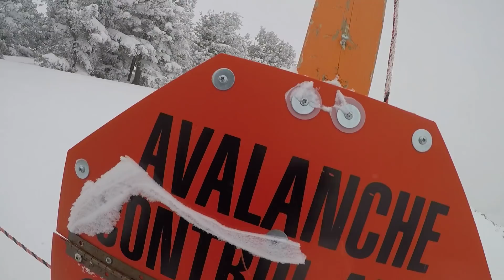we got lost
stuck in deep powder and trees!!

Best Pow Day Ever 764

It's officially a pow day.
That means powder. Powder snow.
And Utah has the best snow on earth.
So me and some buds are gonna go shred it.
Snowboarding is seriously the most fun ever.
I LOVE flying down the mountain in feet of snow.
Doing flips, 360s, rolls, tailgrabs, and more.
And it's awesome cuz the winter Olympics just happened